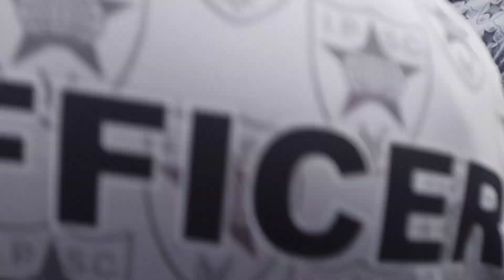24 октября 2022 г.(2)